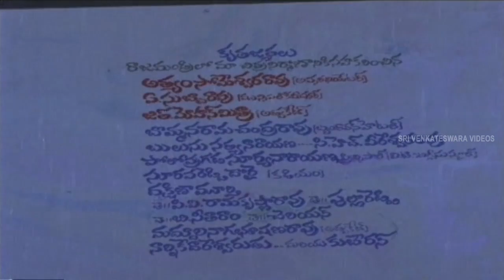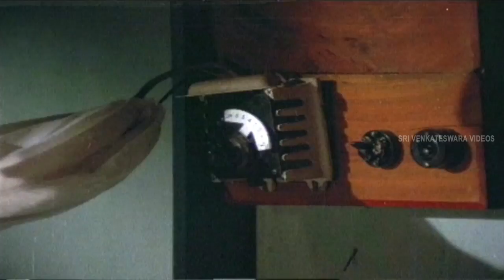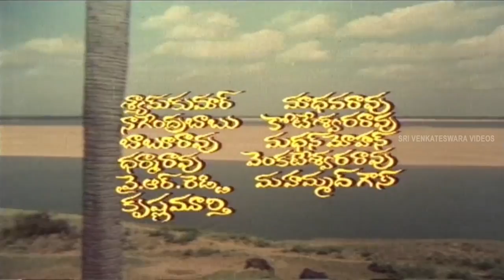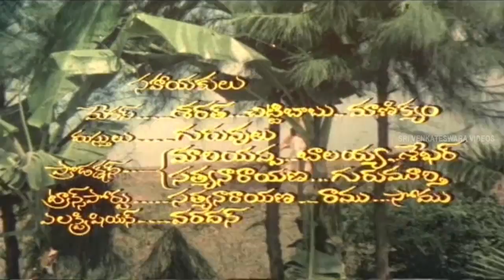Moodumulla Bandham || Moive Part 01/12 || Sarath Babu, Madhavi || Sri Venkateswara Videos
Moodumulla Bandham Movie Parts
Moodumulla Bandham is a 1980 Telugu film starring Sarath Babu and Madhavi in lead roles. Rajendra Prasad and Vijayakala in supporting roles. The film Written and Directed by Muthyala Subbaiah. Produced by Rangana Aswartha Narayana P.Raghuram. Music tracks given by Sathyam. The film category Indian Cinema Drama Family.